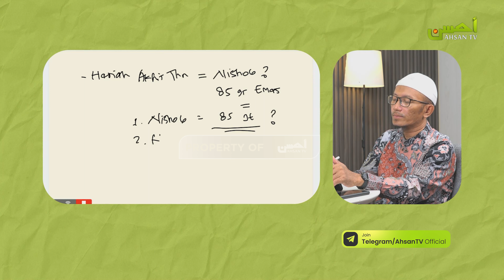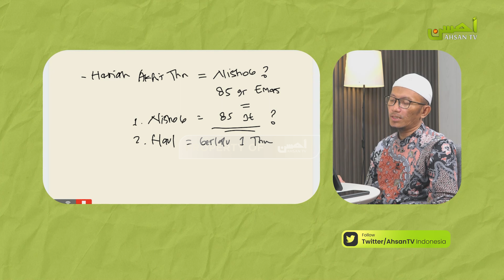Ustadz Syahrul Fatwa, Lc., M.A. - Zakat Hadiah Akhir Tahun